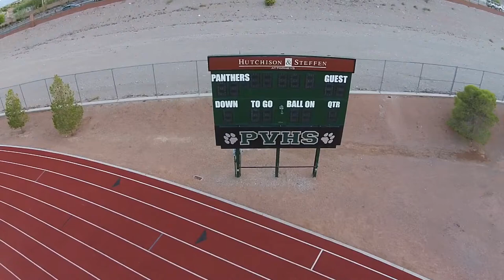DJI Phantom 2 Vision Plus Las Vegas Palo Verde High School Fly Over 10/21/2014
I was in the first graduating class at PVHS in 2000.  Thought it would be fun to go back today and do a fly over and put a short video together.  Some has changed since them but the bones are they same as back then.  Enjoy! Go Panthers!